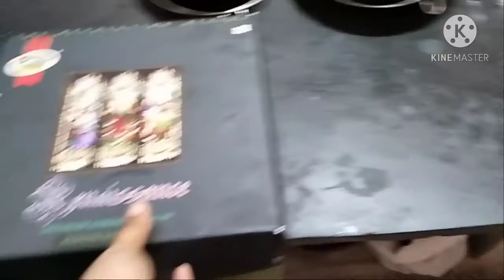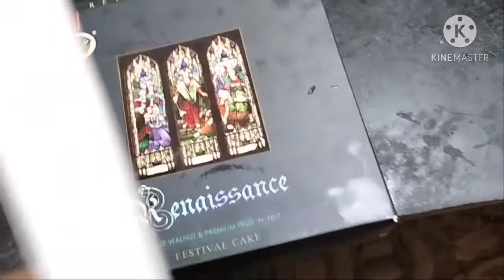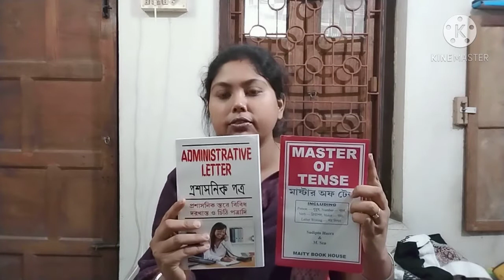Bengali vlog. বড়দিনের অসফল ভ্রমণ।😭😭Indian vlogger.